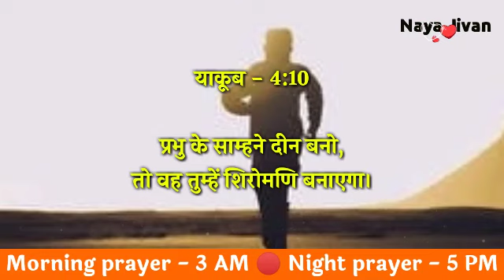Night Prayer | 22 Nov | मंगलवार रात की प्रार्थना | Powerful prayer in Hindi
Tags -
praying
daily prayer
prathna kare
yeshu masiha
morning prayer
Jesus prayer
prayer of Jesus
healing prayers
prayer center Hindi
Hindi prayer
yeshu masiha
healing prayers
prayer